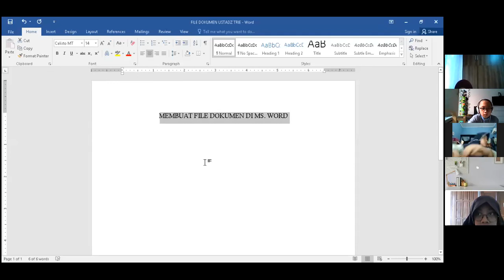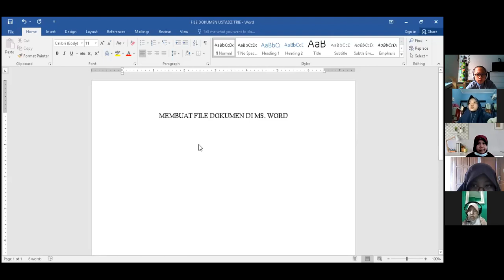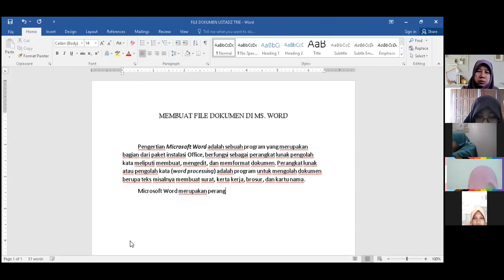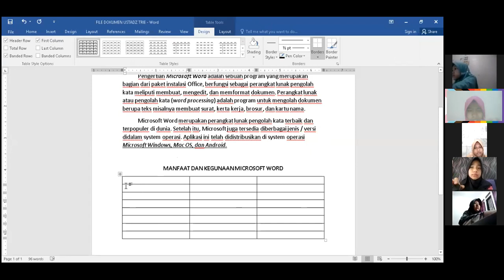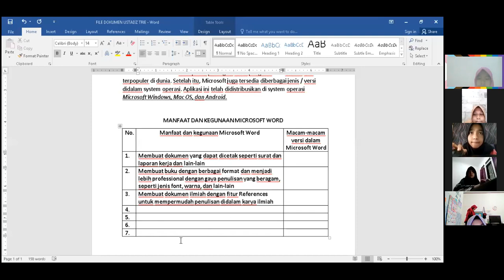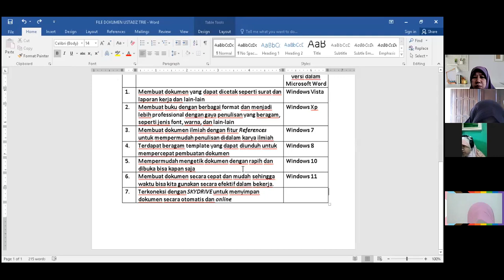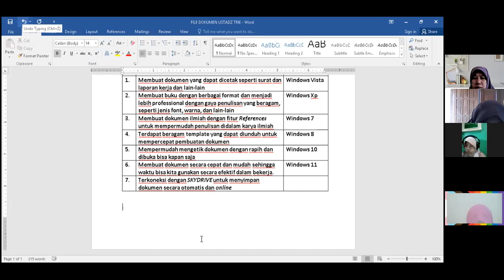rekaman tik cara membuat karangan di ms word